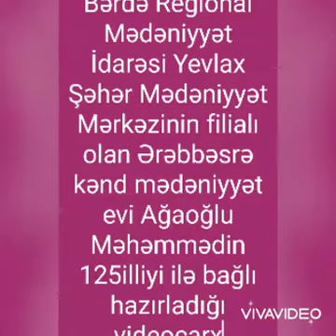Yevlax şəhər M.M filialı Ərəbbəsrə k.M.evi Ədəbiyyatşünas Ağaoğlu Məhəmmədin anadan olmasının 125ili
Bərdə Regional Mədəniyyət İdarəsi Yevlax şəhər Mədəniyyət Mərkəzinin filialı olan Ərəbbəsrə kənd Mədəniyyət  evi Ədəbiyyatşünas tənqidçısi, fəlsəfə elmləri doktoru Ağaoğlu Məhəmmədin anadan olmasının 125 illiyi ilə əlaqədar videoçarx hazırlayıb